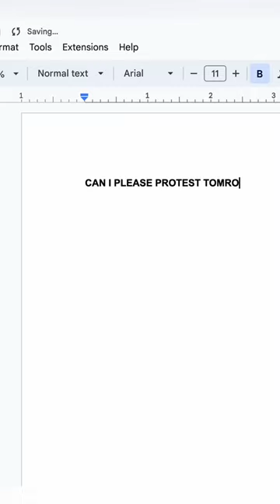It's the «Dadin's article» because he's the first person that got arrested for violating that law